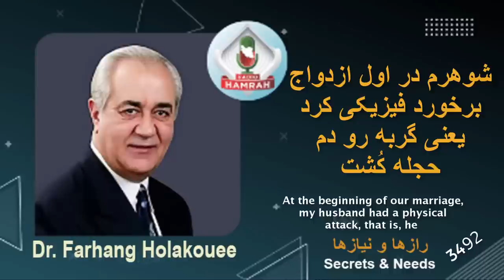شوهرم در اول ازدواج برخورد فیزیکی کرد یعنی My husband physically assaulted me in the first marriage,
The couple who both participated in this program had problems in their lives together and wanted to know if this marriage should continue or not. This woman says that at the beginning of the marriage, my husband physically assaulted me due to a small incident. When I asked him why did you do such an ugly thing? He said that "daram gorber ro shabe hejleh mikosham". (a famous marriage proverb)